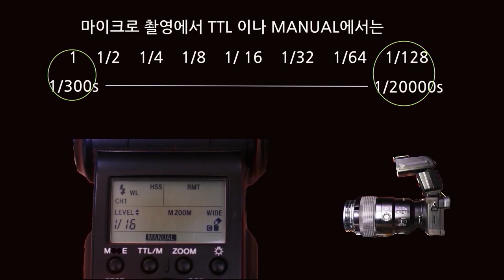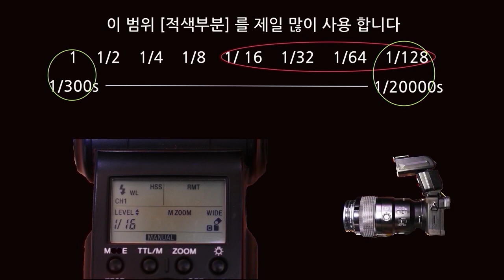A모드에 플래시광 수동을 주면 사진은 어떻게 변하나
적정 노출 A모드에 수동플래시 광  1/16에서 1/128을 주면 사진이 어떻게 달라지나